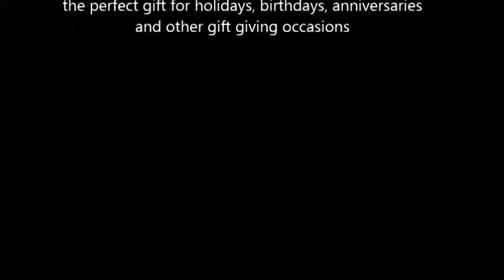Burt's Bees Essential Everyday Beauty Gift Set